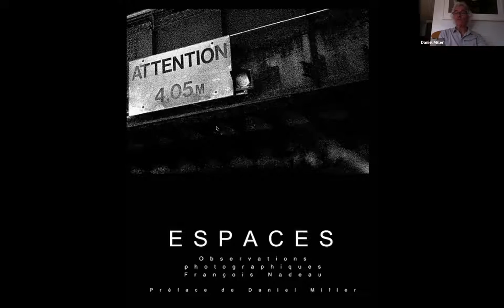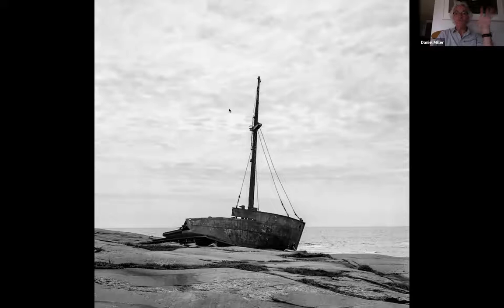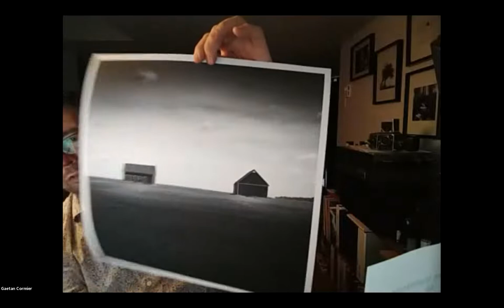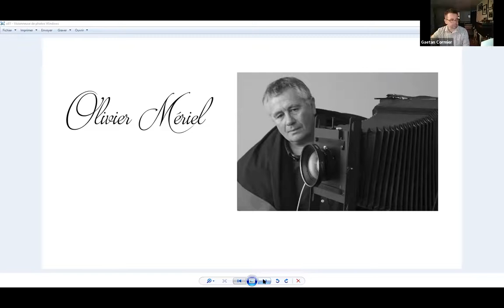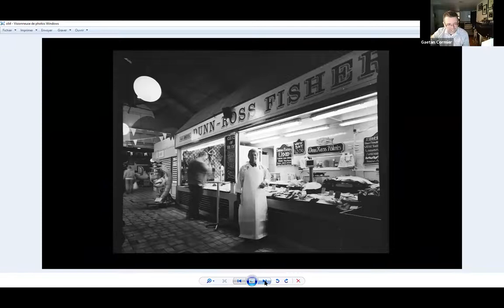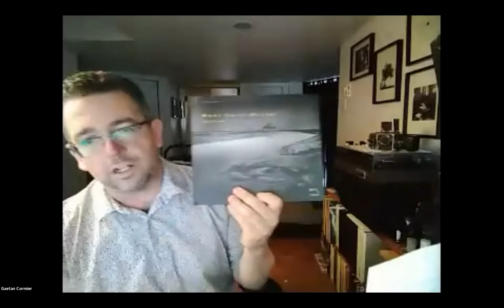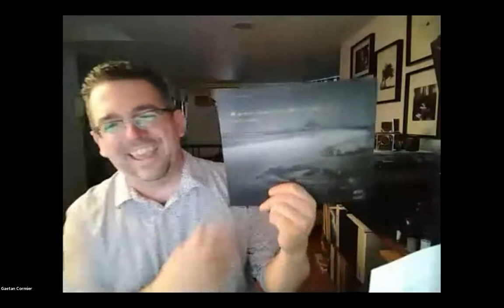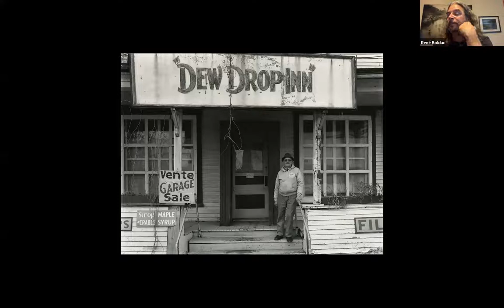Les jeudis de la Photographie - Invité: René Bolduc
Les jeudis de la photographie - Invité du 3 juin 2021 - René Bolduc